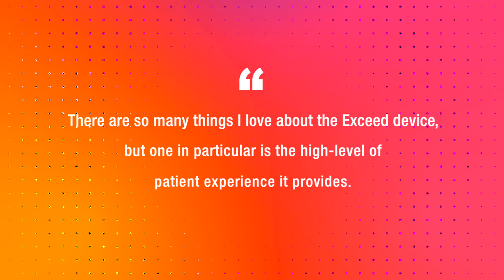Candela Exceed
The Candela Exceed is a FDA-approved medical microneedling device that is extremely versatile when treat scarring and wrinkles. This system features six needles that penetrate the skin 150 times per second to stimulate repair.  Patients will see results in just 12 weeks, with each appointment under an hour.